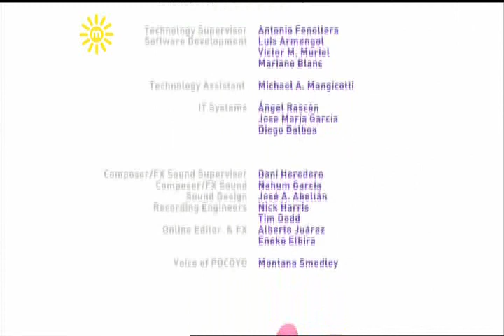Pocoyo - Upside Down (UK)